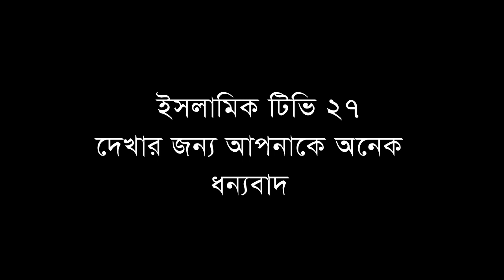পুলিশ এসে যখন বক্তাকে লুঙ্গি উপহার দিলেন,তার পর যা হলো,মাও.এম হাসিবুর রহমান,Mawlana M Hasibur Rahman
স্থান,পাছপুংলী.ফরিদপুর.পাবনা.
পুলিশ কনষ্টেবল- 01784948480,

মাওলানা এম হাসিবুর রহমান । Mawlana M Hasibur Rahman,

Lecturer:  Mawlana M Hasibur Rahman Waz
Record Label: Islamic Tv 27,

ekmatro kuran prithibite 24gonta telaoat hoi,

আলোচনায়ঃ মাওলানা এম হাসিবুর রহমান ওয়াজ
আলোচনার বিষয়ঃ মহিলাদের ওয়াজের মঞ্চে বক্তব্য দেওয়া দেখে মাও.এম হাসিবুর রহমান রেগে গেলেন,

   ✅ Like ... ✅ comment... ✅ Share . করে ইসলাম প্রচারে এগিয়ে আসুন
.ধন্যবাদ.